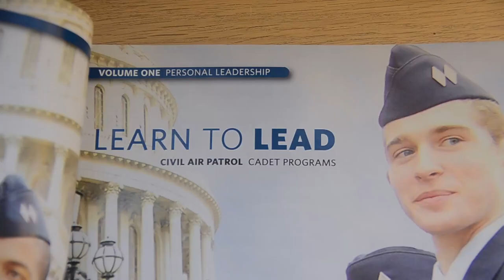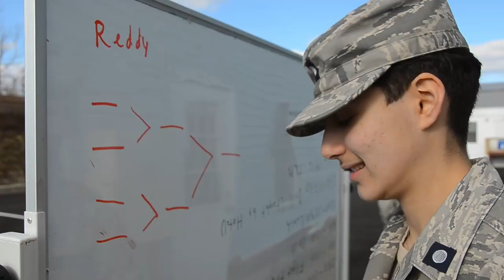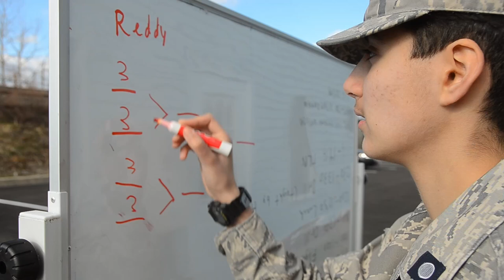A Snapshot Into The Civil Air Patrol Life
Civil Air Patrol's cadet program mission is to transform youth into dynamic Americans and aerospace leaders. To accomplish this, units meet weekly to train in drill, emergency services, aerospace, and leadership. To aid cadet's growth, College Park Composite Squadron gathers bi-monthly to practice a variety of military drill formations and marching. This synchronized movement in response to commands consolidates the group into a single unit, while improving confidence and promoting discipline.

Created by: C/Lt Col Yuma K. Rudie
Assistant Footage by: SM Diane Vatcher

Any CAP members are free to re-post this video and share it with proper crediting.